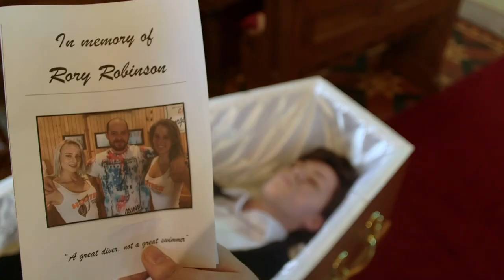One Foot Under 2019 by Richard Armstrong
Final Year Project Film for Ulster University